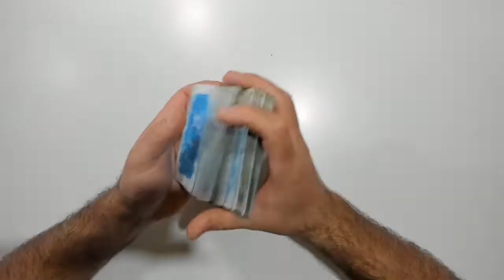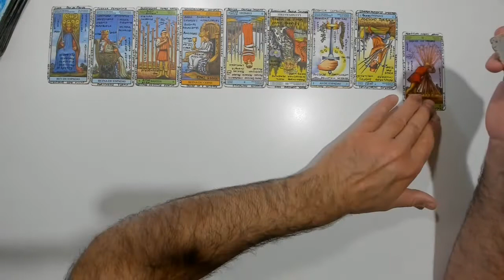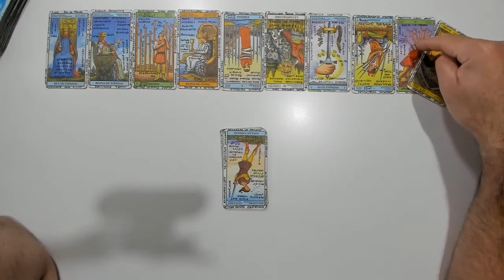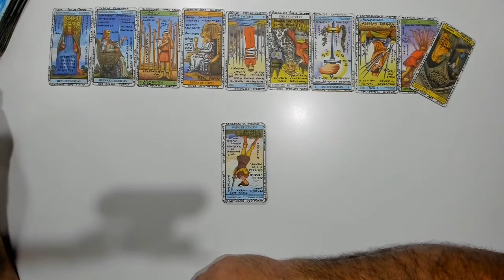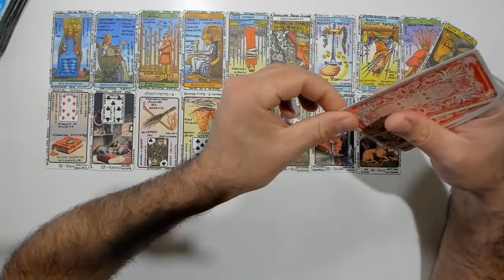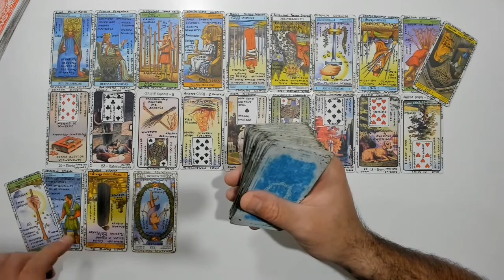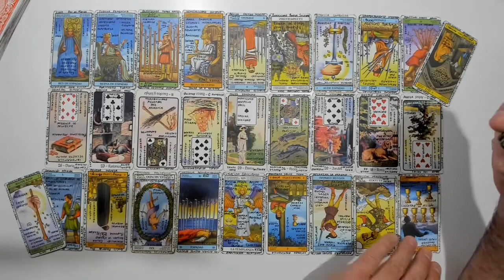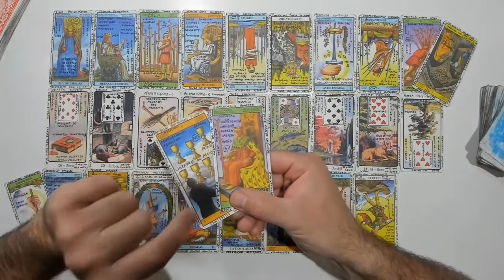Géminis, llega alguien en el amor ..?